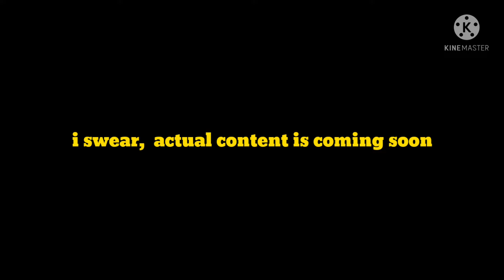you cannot tell me this song ain't fire